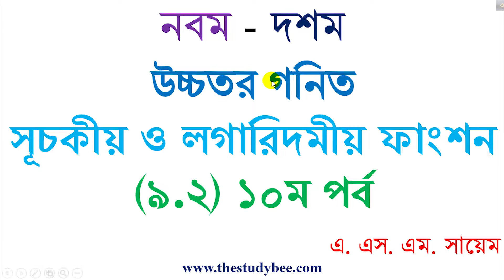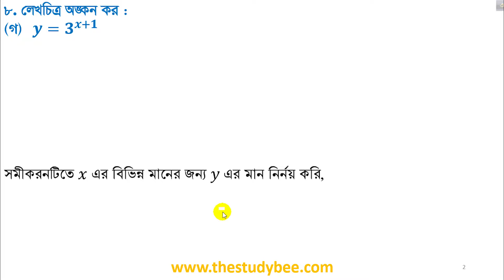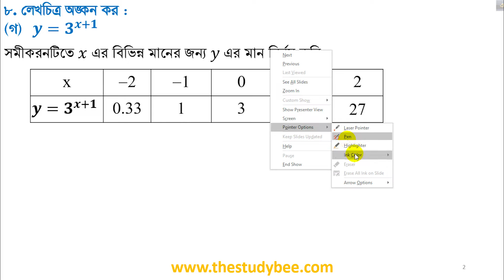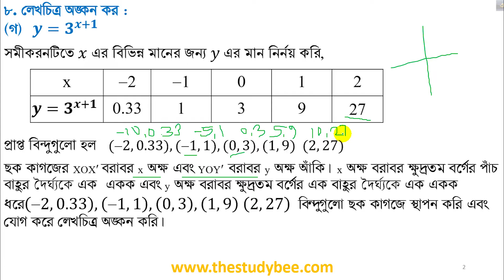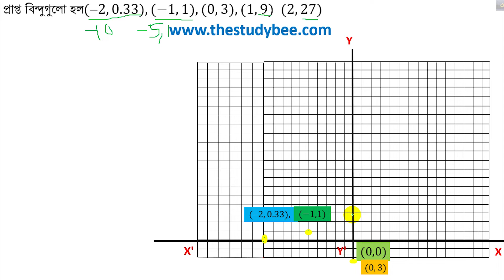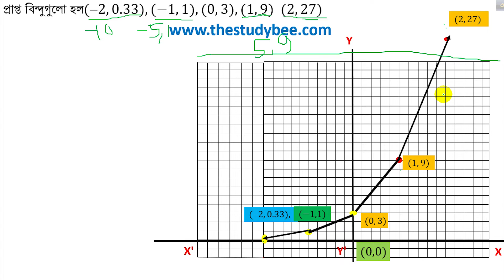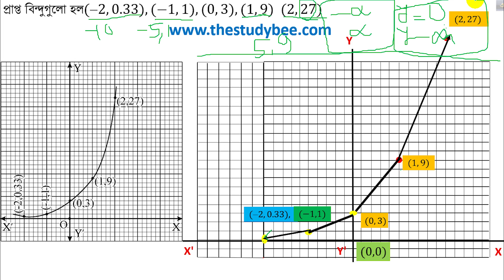উচ্চতর গনিত || সূচকীয় ও লগারিদমীয় ফাংশন || ৯.২||১০ম পর্ব||SSC||Higher Math ||Problem Solve (৮এর গ)